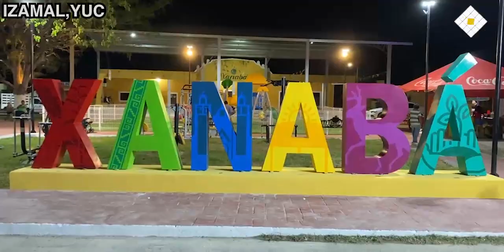De esta manera se vivio la inaguracion del nuevo parque de la Comisaría de Xanabá